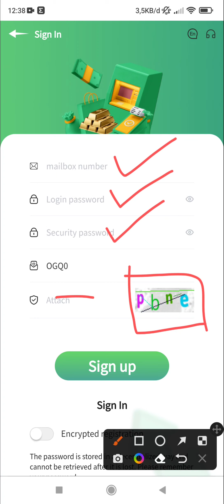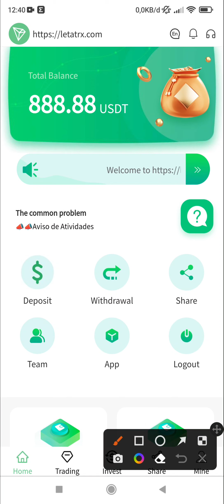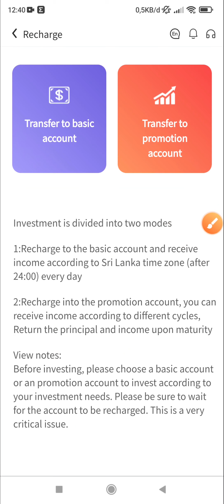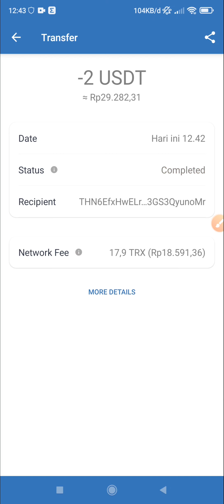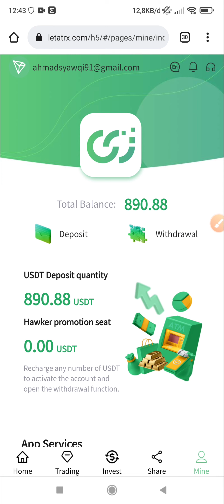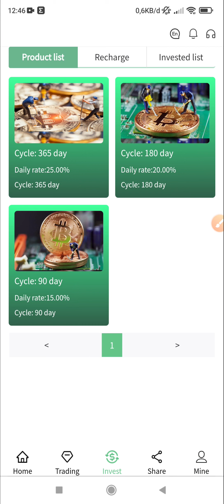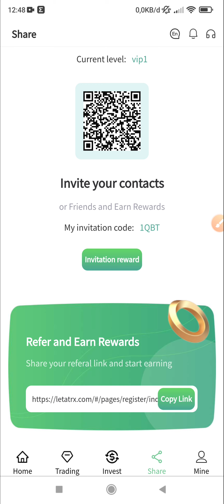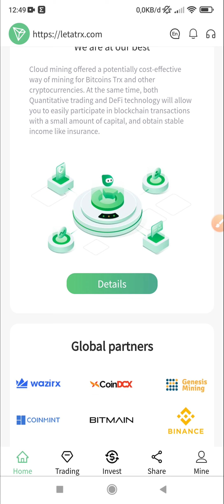The world's largest cryptocurrency, make money online, cloud mining company. Daily profit 7%~20%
★★★The latest LETA mine in 2022, the best time to invest★★★

The contract is valid for 365 days and withdrawals are possible every day. When the contract expires, the principal can be recovered

1. After registration, you can get 888.88USDT experience coins. Daily mining income is as high as 7%~20%

How to get 888.88USDT:
When registering as a member, the platform will give away 888.88USDT experience coins as a simulated mining income. Invite 10+ users to join the team. All users deposit more than 501USDT.

2. VIP level recharge amount table:
Earnings are calculated based on the total amount of USDT you invest and your membership level.
VIP1 accumulated deposit (5 to 500USDT) has a daily income of 7%, total deposit * 7% = daily income.
VIP2 cumulative deposit (501 to 5000USDT) daily income is 9%, total deposit * 9% = daily income.
VIP3 cumulative deposit (50001 to 10000USDT) daily income is 11%, total deposit amount * 11% = daily income.
VIP4 cumulative deposit (10001 to 30000USDT) daily income is 13%, total deposit * 13% = daily income.
VIP5 cumulative deposit (30001 to 60000USDT) daily income is 15%, total deposit * 15% = daily income.
VIP6 cumulative deposit (60001 to 100000USDT) daily income is 18%, total deposit * 18% = daily income.
VIP7 cumulative deposit (100001 to 1000000USDT) daily income is 20%, total deposit amount * 20% = daily income.

3. Promotion rewards:
If you successfully recommend the link to your friend to register and recharge USDT, the reward will be automatically added to the promotion account, which can be directly withdrawn or transferred to the basic account to obtain benefits.
You can get 3 tiers of bonuses: Tier 1 bonus: 10%, Tier 2 bonus: 5%, Tier 3 bonus: 2%.
For example:
Referring friend A to deposit 10000USDT, you will get 1000USDT.
A recommends B to deposit 10000USDT, and you will get 500USDT.
B recommends C to deposit 10000USDT, you will get 200USDT.
The income depends on the time of joining and the total amount of USDT invested.